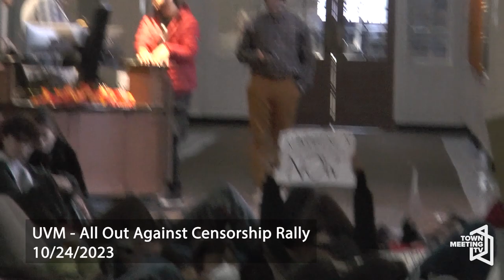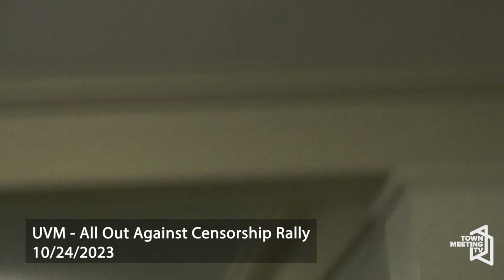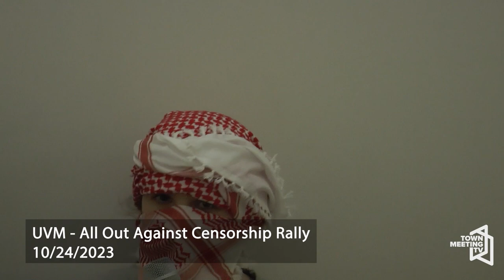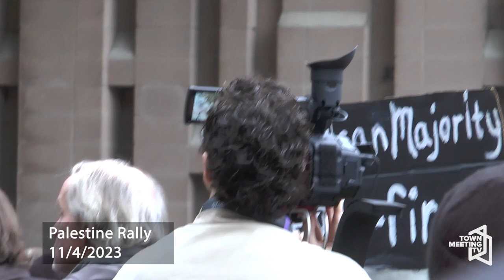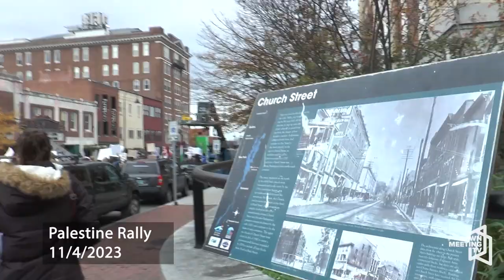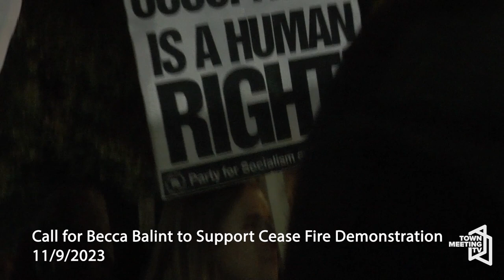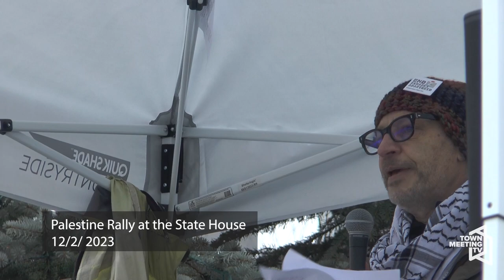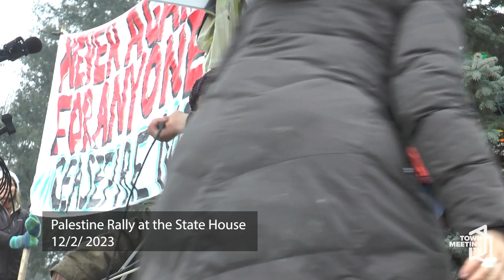Neighborhood Media Internship Program: Palestine Demonstrations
Over the course of a semester, the Neighborhood Media Interns attended multiple demonstrations in solidarity with Palestine, recording as much a possible. Here is that footage.

10/4/2023